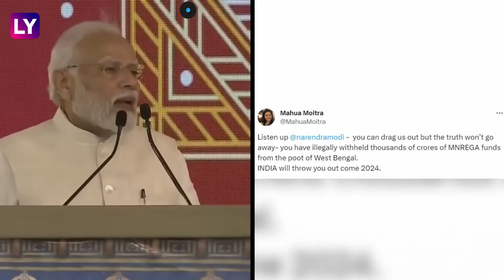TMC Leader Mahua Moitra Dragged Out Of Krishi Bhawan By Delhi Police, Video Goes Viral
On October 2, TMC Leaders Started Protesting On The Occasion Of Gandhi Jayanti, Demanding The Release Of MGNREGA Funds. They Started Protesting At Rajghat. On October 3, They Took Out A March To The Rural Development Ministry At Krishi Bhawan. TMC Leaders Including MP Mahua Moitra Were Scheduled To Meet The Union Minister Of State For Rural Development Sadhvi Niranjan Jyoti. After Reaching There And Waiting For 90 Minutes The Mos Informed Them That They Could Not Meet Sadhvi Niranjan Jyoti As She Was Busy. On Learning This, TMC Leaders Started To Protest Inside Krishi Bhawan, And After This Incident, The Delhi Police Officials Were Called In And TMC Leaders Were Detained. MP Moitra Shared A Video Of Her Being Dragged Out Of Krishi Bhawan And She Slammed Prime Minister Narendra Modi. She Wrote On X, “Listen Up Narendra Modi You Can Drag Us But The Truth Won’t Go Away.”